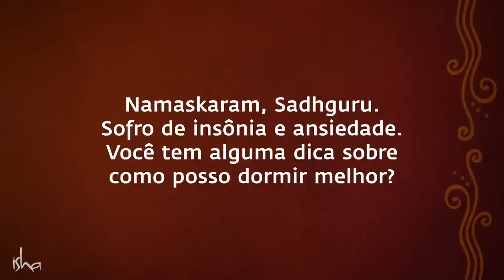Desvendando o Mito do Sono | Sadhguru Português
Sadhguru aborda o problema da insônia e da ansiedade, investigando profundamente por baixo da superfície.